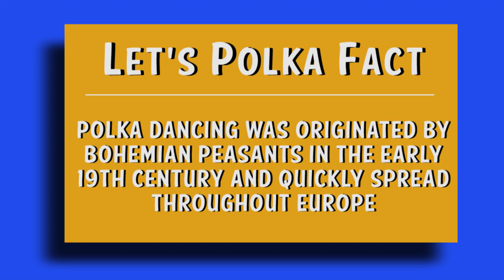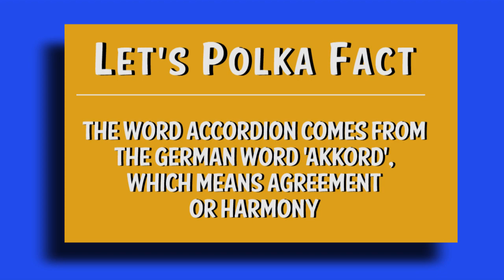Let's Polka | Tony's Polka Band, Show One | WSKG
The first episode of the fifth season of WSKG's Let's Polka features Tony's Polka Band from Albany, New York.